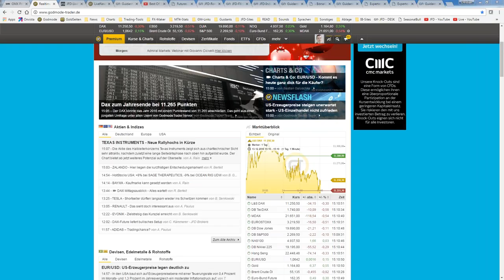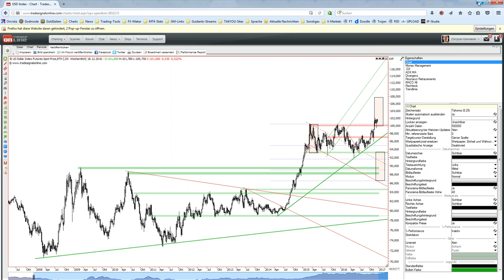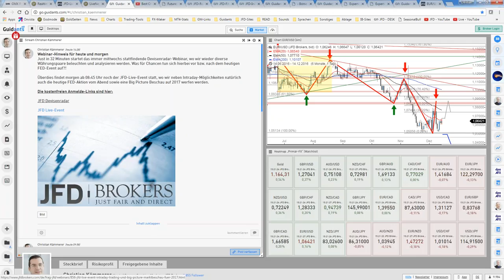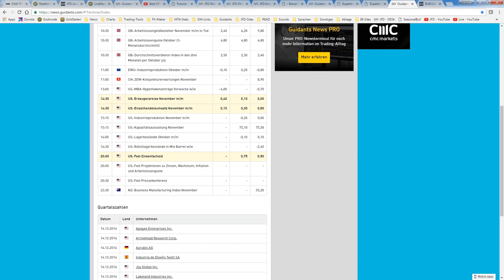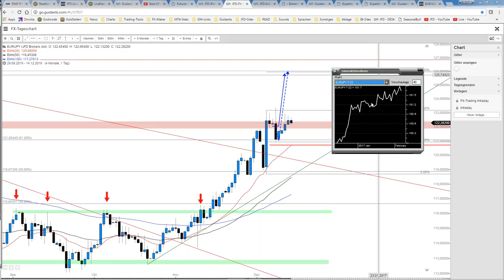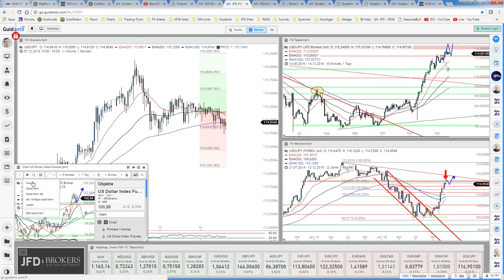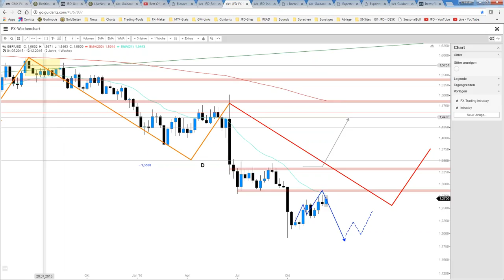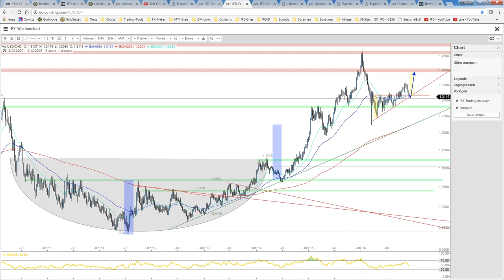Das JFD Devisenradar: Das Webinar zur Sendung vom 14.12.2016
Heute mal wieder eine Aufzeichnung des immer mittwochs stattfindenden Webinars rund um den Devisenmarkt. Neben EUR/USD und GBP/USD gehörte auch dem EUR/JPY oder dem  USD/JPY die Aufmerksamkeit. Die Edelmetalle und WTI-Öl waren ebenso vertreten.